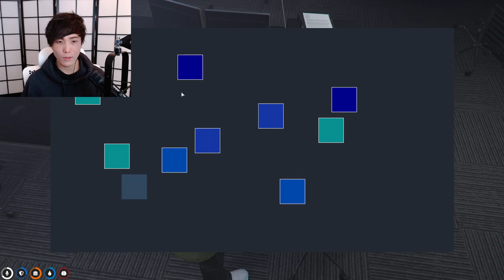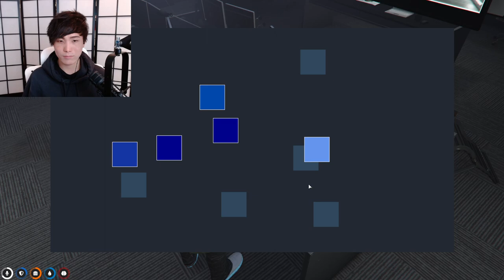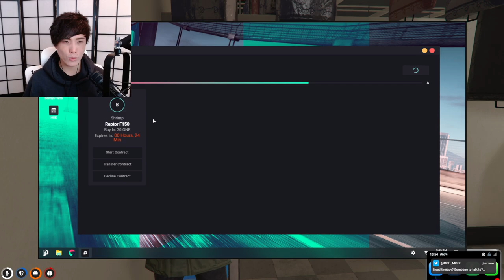MiKiKeiVod "SYKKUNO" (Part.4) Yuno THE DAY CASINO HAS BEEN SOLVED BY X GrandTheftAutoV ^_^ 02|04|22